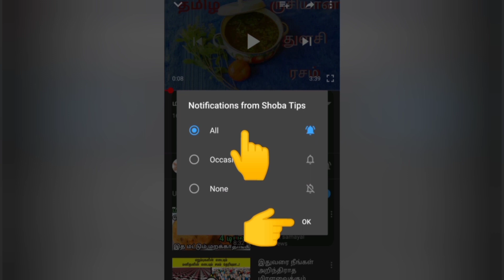கொண்டகடலை வடை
தேவையான பொருட்கள்.
ஒரு டம்பளர் கொண்டகடலை
தேவையான அளவு உப்பு
பெருஞ்சீரகம்
காய்ந்த மிளகாய்
கருவேப்பிலை
சின்ன வெங்காயம்
எண்ணெய்

செய்முறை..
கொண்டகடலையை நன்கு ஊரவைக்க வேண்டும், அதன் பின்பு பெருஞ்சீரகம், காய்ந்த மிளகாய், தேவையான
அளவு உப்பு சேர்த்து ஒன்றாக வடை மாவு பக்குவத்திற்கு அறைத்துக்கொள்ளவும், பின் நறுக்கிய சின்ன வெங்காயம்,
கருவேப்பிலையை அதில் சேர்த்து பிசைந்து வைத்துகொண்டு, அடுப்பில் கடாய்வைத்து எண்ணெய் ஊற்றி
நன்கு காய்ந்ததும் வடையை தட்டி போடவும். வெந்ததும் எடுத்தால் சுவையான கொண்டகடலை
வடை ரெடி.